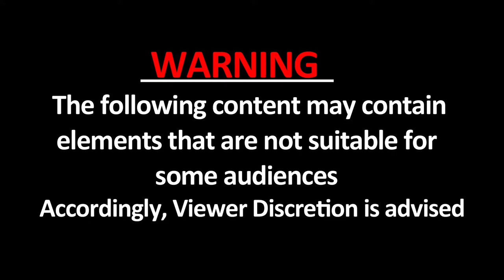Guna: Dalit किसान पर पुलिस की बर्बरता पर बवाल, हटाए गए कलेक्टर- SP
मध्य प्रदेश के गुना में एक दलित किसान परिवार पर पुलिस की बर्बरता की तस्वीरे दिल दुखाने वाली है। कैंट इलाके में कॉलेज की जमीन पर कब्जा हटाने के दौरान वहां खेती कर रहे किसान दंपती पर पुलिस ने लाठीचार्ज किया था।